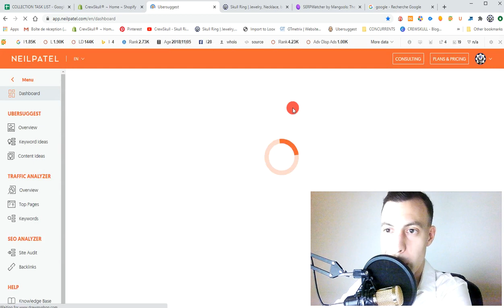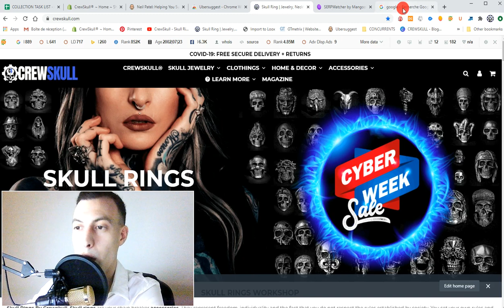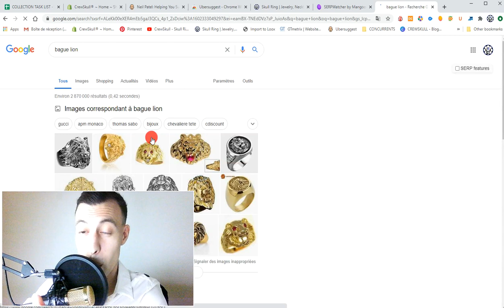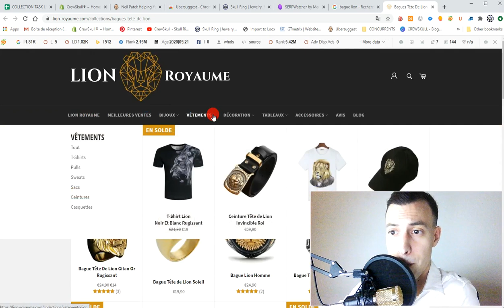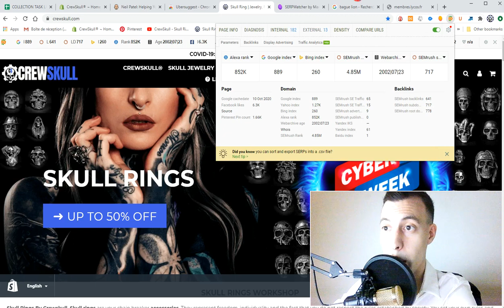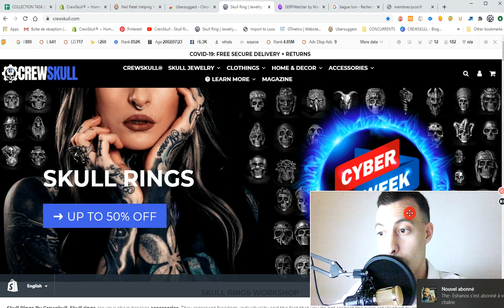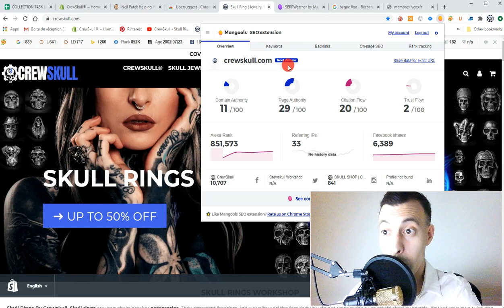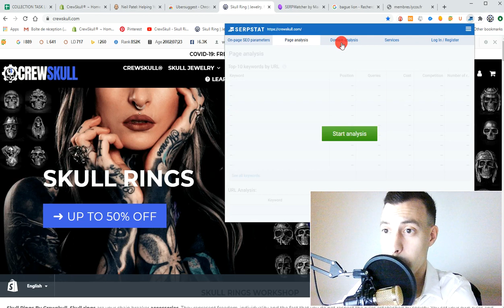TOP 5 Extensions Chrome SEO Gratuites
Aujourd'hui je te propose de tester 5 Extensions Chrome SEO to have !

00:00 - Introduction
00:30 UBERSUGEST
02:30 Audit SEO & analyse